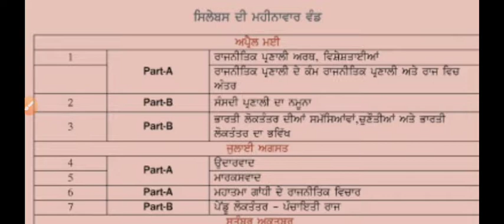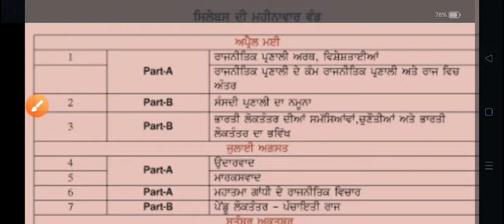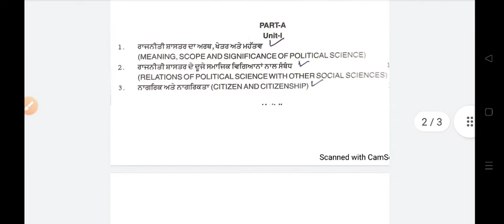September Term Exam , Expected Topics-Political Science for +2, and +1